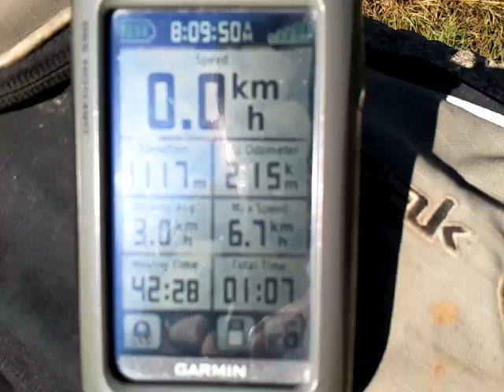Mount Baldy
On top of Mount Baldy above the township of Atherton... 1116m - 2.15km